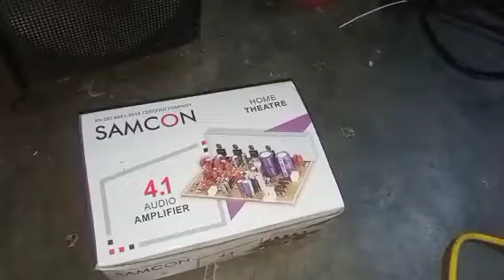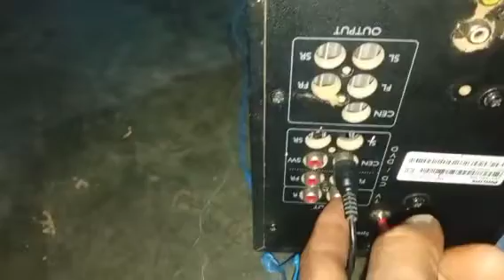5.1 Philips home theatre